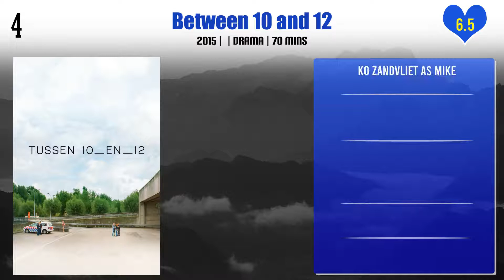Ko Zandvliet Top 10 Movies | Best 10 Movie of Ko Zandvliet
Top 10 Movies of Ko Zandvliet

Find the list of movies by Ko Zandvliet you can find more information, movie trailers, posters, reviews, youtube links in below link.
When Grey is a Colour

Pl. Comment down your favorite movie of Ko Zandvliet